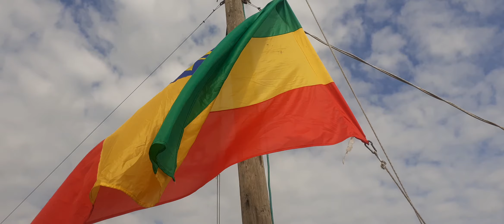ጌታ ረግጦ የተራመደበትን ባህር ላስጎብኛችሁ። Kesis Ashenafi G.mariam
ጌታ የረገጠውን ባህር
    ላስጎብኛችሁ